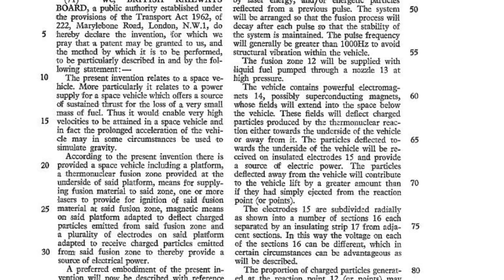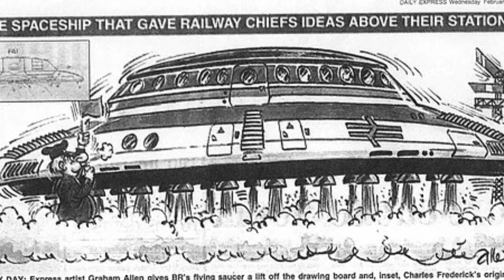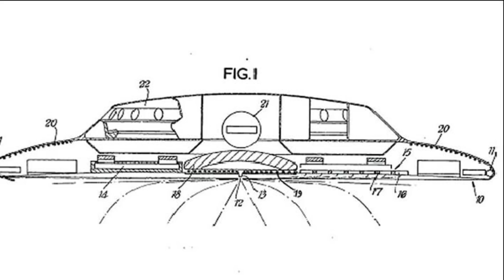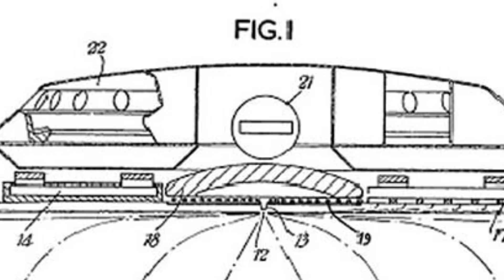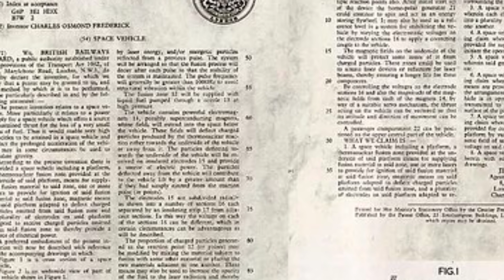British Rail Patented a Starship, and I am not joking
Before the Intercity 125, the Pacers and the Sprinters, there was the atomic flying saucer.